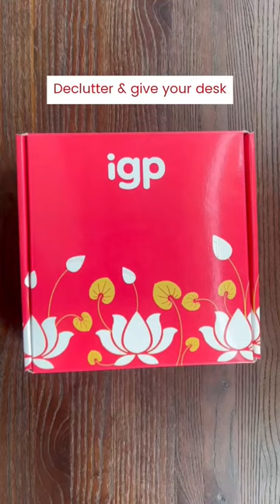Make your workspace lively with this cool personalized Paint Bucket Pen Stand🫰